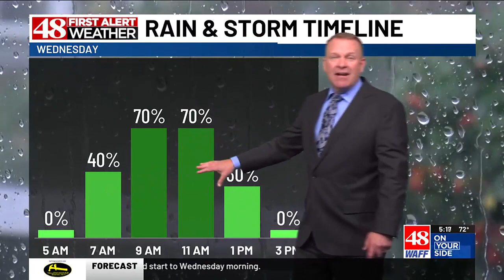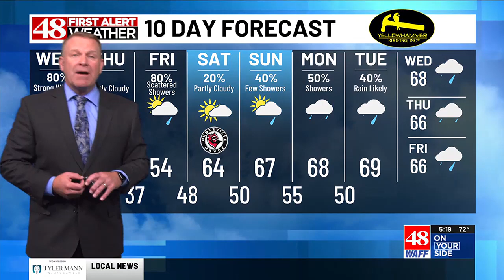48 First Alert Weather: Tuesday 5 p.m. weather forecast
48 First Alert Chief Meteorologist Brad Travis provides us with Tuesday evening's weather forecast.